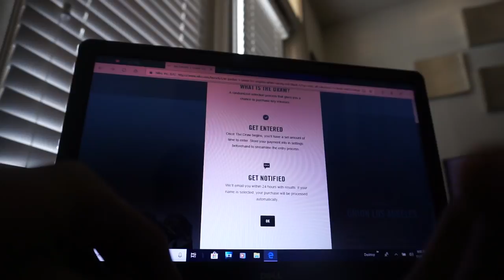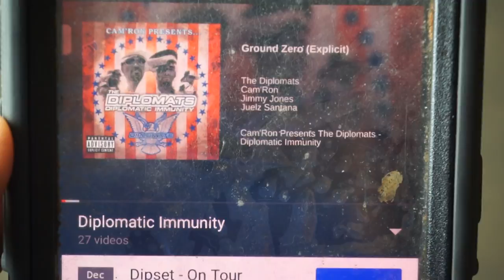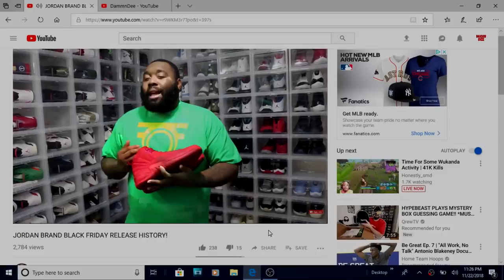$300 Pre-Orders For Shoes That Are Sitting?? The Culture Vulture Is Back!!